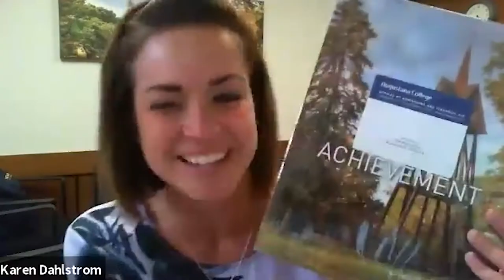ACCEPTED! 😀 Surprising the new Class of 2025!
Our Admissions team has been hard at work, and we've started admitting our first members of the Class of 2025. The team wanted to surprise a few students and share our excitement for them! Thinking it might be the place for you, too?

(Students featured were selected by the Office of Admissions, and provided consent to being included in this video project celebrating the first admitted students for the Augustana Class of 2025)